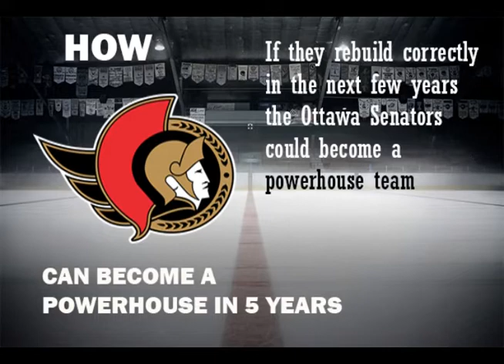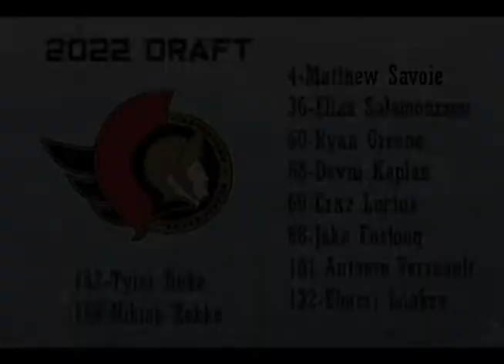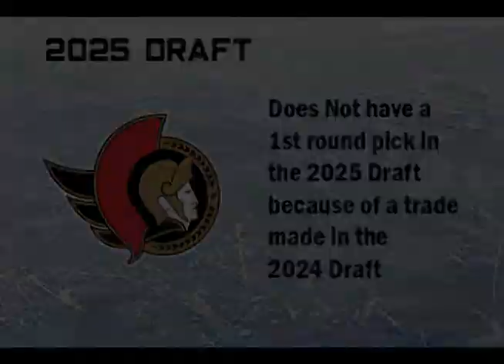How Ottawa Senators can become a Powerhouse in 5 Years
The Ottawa Senators have been rebuilding for several years now, and it seems like they will need to continue to do so for the next few years.
If they rebuild correctly in the next few years, the Ottawa Senators could become a powerhouse team. This is how the Ottawa Senators could become a powerhouse in 5 years.

By the 2025-26 season the Ottawa Senators have built a powerhouse team

2025-26 Ottawa Senators

T.Stutzle-M.Savoie-M.Michkov
B.Tkachuk-J.Norris-D.Batherson
R.Greig-I.Lundestrom-C.Garland
E.Robinson-S.Pinto-T.Motte

T.Chabot-J.Bernard-Docker
J.Sanderson-J.Marino
E.Brannstrom-J.Manson

E.Merzlikins
J.Allen

Top Prospects:
F: C.Eiserman, A.Ciernik, Cr.Lucius, D.Kaplan, W.Whitelaw, C.Humphreys
D: L.Thomson, E.Salomonsson, J.Furlong, E.Laakso, T.Duke, M.Strbak, D.Murray
G: M.Sodgaard, F.Gustavsson, N.Kokko